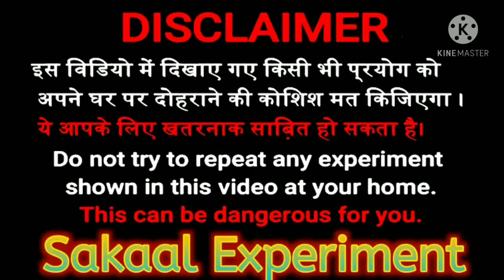how to make ball bomb fire creckers!! 2021 new bomb!!sakaal experiment